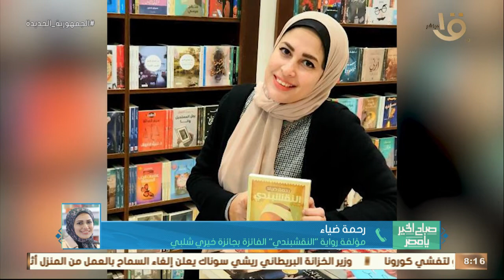صباح الخير يا مصر | "رحمة" سنة أولى معرض.. تشارك برواية "النقشبندي" الحاصلة على جائزة خيري شلبي